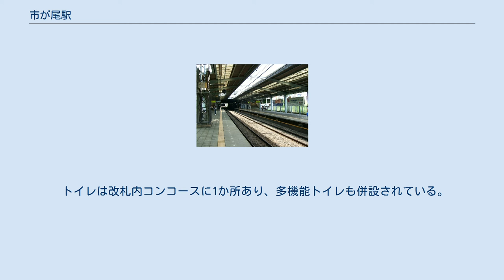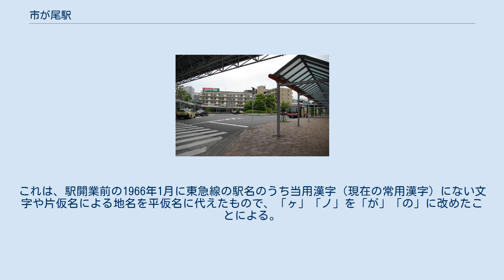市が尾駅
市が尾駅（いちがおえき）は、神奈川県横浜市青葉区市ケ尾町にある、東急電鉄田園都市線の駅である。
青葉区役所の最寄駅である。
 相対式ホーム2面2線を有する地上駅で、橋上駅舎を有する。
当駅は丘陵の斜面を切り崩して建設したものであるため、西口は路面との段差が少なくなっている。
江田駅寄りの駅上部は人工路盤で覆われており、バスターミナルとなっている。
 トイレは改札内コンコースに1か所あり、多機能トイレも併設されている。
また、東口にも自治体管理のトイレがあり、車椅子での使用が可能である。
 駅構内では、人身事故対策のためスピーカーからBGMが流れている（田園都市線内ではあざみ野駅、江田駅でも流れている）。
 （出典：東急電鉄:駅構内図） 1日あたり乗車人員の推移 2020年（令和元年）度の1日平均乗降人員は32,024人である。
 駅に隣接してバスターミナルがあり、横浜市営バス、東急バス、小田急バス、神奈川中央交通（一部は神奈川中央交通東）が周辺各地への路線バスを運行している。
停留所名は「市が尾駅」である。
 地名から採ったものである。
なお地名は「市ケ尾」だが、駅名は「市が尾」である。
これは、駅開業前の1966年1月に東急線の駅名のうち当用漢字（現在の常用漢字）にない文字や片仮名による地名を平仮名に代えたもので、「ヶ」「ノ」を「が」「の」に改めたことによる。